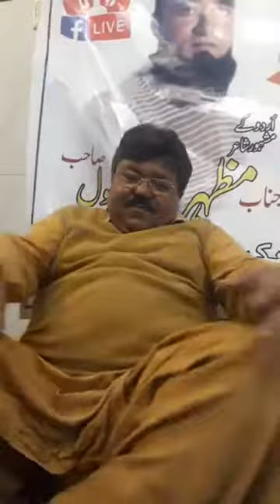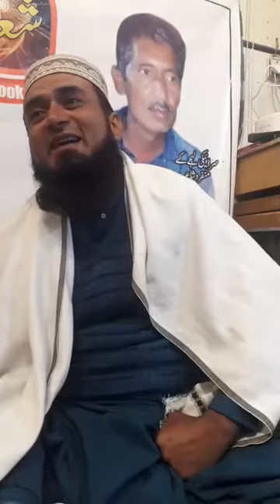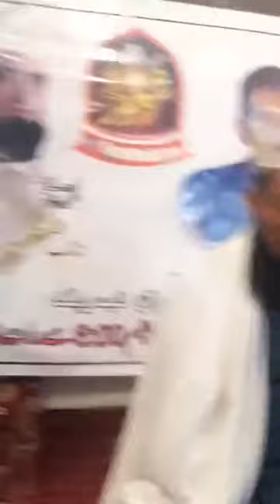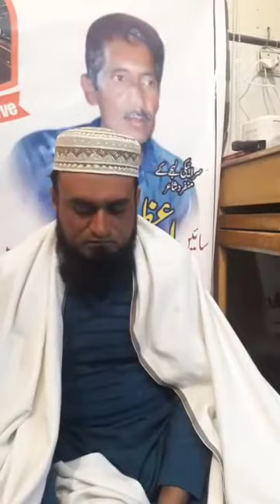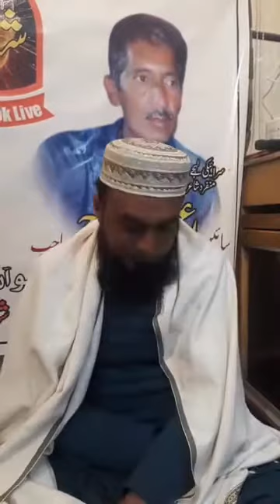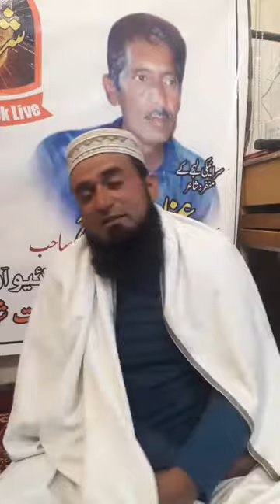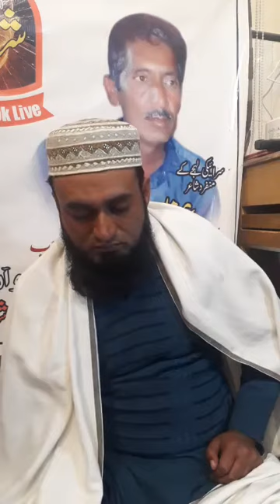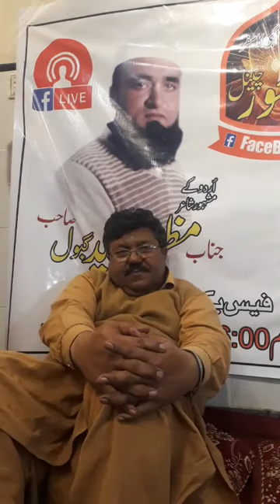Mazher Farid Gabol | Azam karich | مظہر گبول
Mushtaq Kharal has been an English Teacher for the last twenty years.He taught Intermediate,Graduation and master classes.He has done his master degree in English,Urdu,Mass Communication,International Relations and LLB.He is the author of 12 Books in English and Urdu.He is a motivational speaker.He got 11 gold medals in his life.He has been awarded 70 Merit certificates and Certificates of Honour. He got more than 20 Lac cash prizes by The Punjab Government. He is currently writing columns in English Newspaper The Daily Patriot and Urdu Newspaper The Daily Pakistan in Islamabad. He is a journalist, blogger,Lawyer and Teacher.